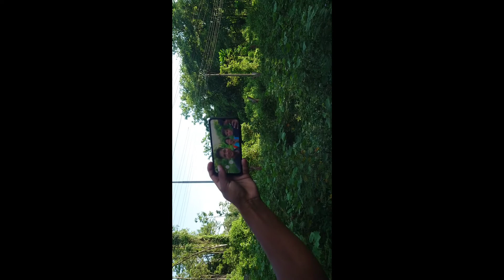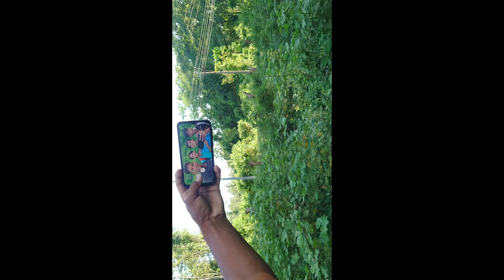Jungle vlog with friends and uncle jugram sanjeep khem & me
JUNGLE VLOG ME AND FRIENDS;